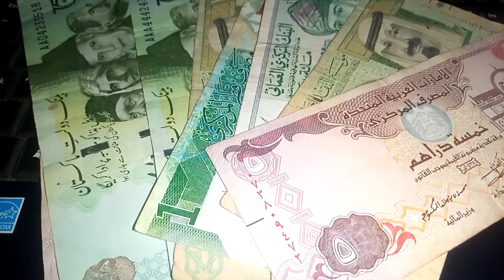IRAQI DINAR EVENING EXCHANGE RATE LIST 💥 25 / 8 / 2023 IRAQ EXCHANGE MONEY